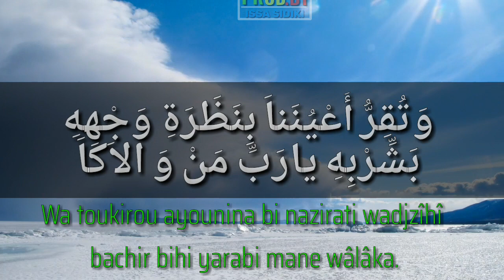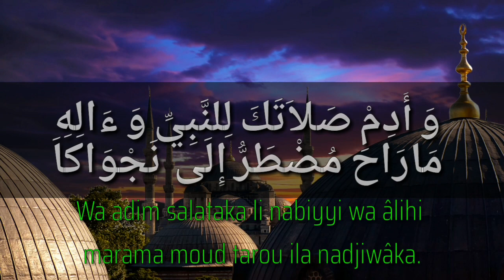Rabbir djana imamana fi amina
Ma chaîne Diffuse des vidéos sur les enseignements de notre Tariqa Hamawiya Tidjaniya  :

Mouzakara Hamawiya
Tafsir des Kassidas Hamawiya
Kassidas Hamawiya
Musique de nos frères et sœurs Hamalistes
L'application Hamawiya est désormais disponible sur Playstore